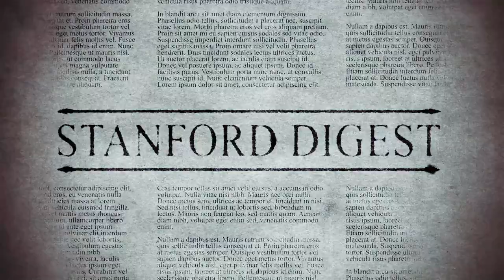The Stanford Digest EP02 - The Big Goodbye by Sam Wasson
Chinatown is the Holy Grail of 1970s cinema. Its twist ending is the most notorious in American film and its closing line of dialogue the most haunting. Here for the first time is the incredible true story of its making.

In Sam Wasson's telling, it becomes the defining story of the most colorful characters in the most colorful period of Hollywood history. Here is Jack Nicholson at the height of his powers, as compelling a movie star as there has ever been, embarking on his great, doomed love affair with Anjelica Huston. Here is director Roman Polanski, both predator and prey, haunted by the savage death of his wife, returning to Los Angeles, the scene of the crime, where the seeds of his own self-destruction are quickly planted. Here is the fevered dealmaking of "The Kid" Robert Evans, the most consummate of producers. Here too is Robert Towne's fabled script, widely considered the greatest original screenplay ever written. Wasson for the first time peels off layers of myth to provide the true account of its creation.

Looming over the story of this classic movie is the imminent eclipse of the '70s filmmaker-friendly studios as they gave way to the corporate Hollywood we know today. In telling that larger story, The Big Goodbye will take its place alongside classics like Easy Riders, Raging Bulls and The Devil's Candy as one of the great movie-world books ever written.